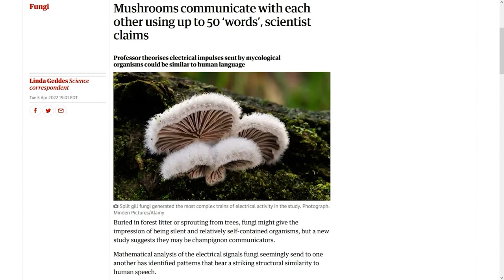Best of GDI April 2022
Theatremonkey put together this GDI monthly highlight reel for April 2022.